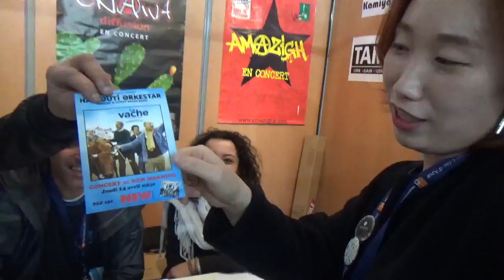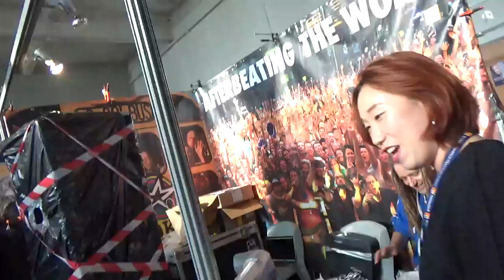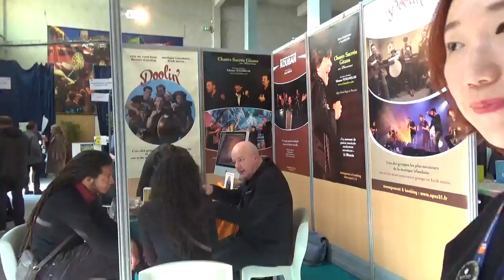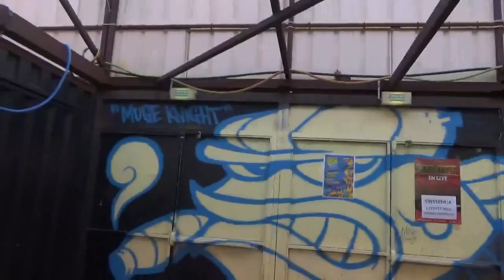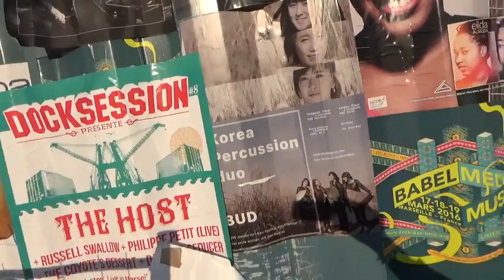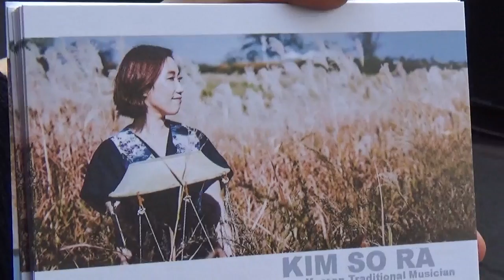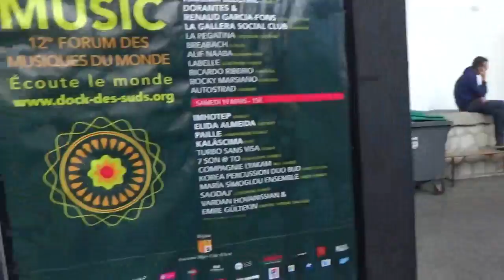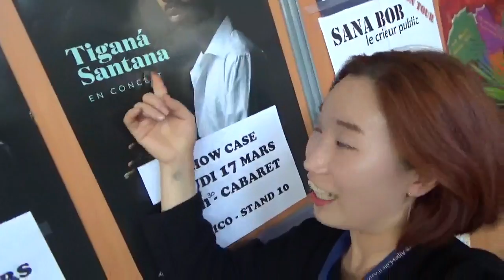[BUD TV] France_Paris_SORA_Ep.1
Jang-gu Player
SoRa Kim

- SORA TV(1)